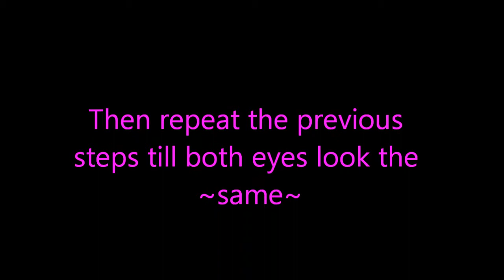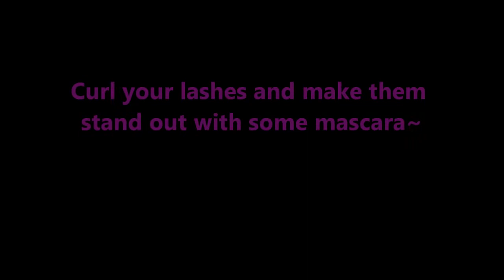Black-Red makeup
Just my everyday makeup~ ^^ For me this is simple, quick and easy. Hope you all like it X)
Song ~ Hunter by Yade~ ^^